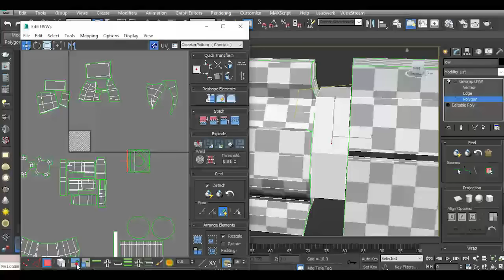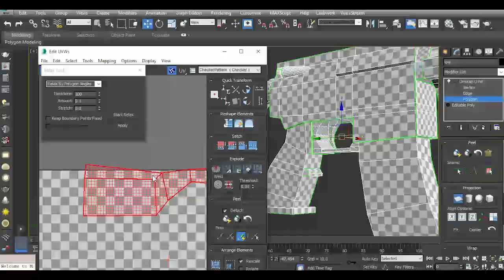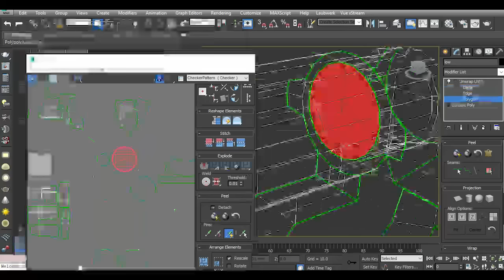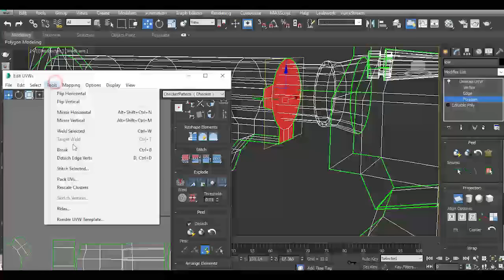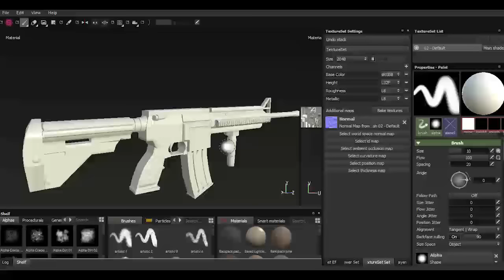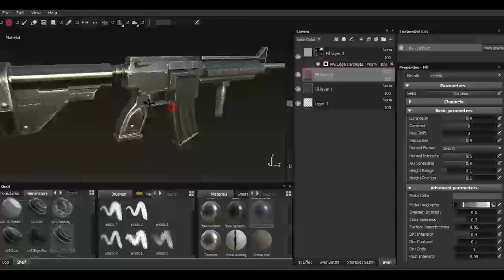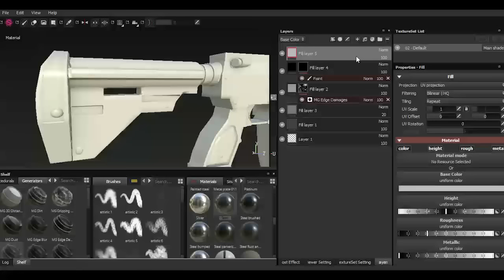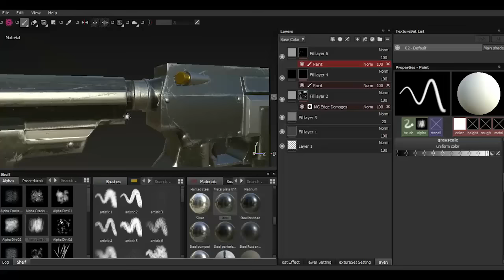Modeling & texturing - gun - 3ds max - Substance painter tutorial final part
Modeling & texturing a simple gun in 3ds max & substance painter